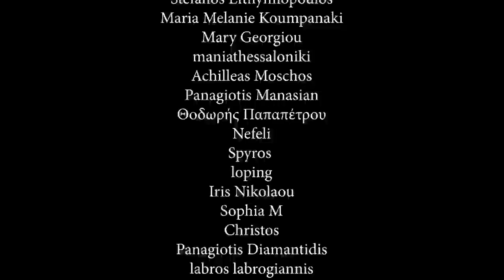Χριστουγεννιάτικα Προσβλημέντα Μαρμελάδα Φράουλα #48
Μπορείτε να το πάρετε μαζί σας σε οποιαδήποτε από τις παρακάτω πλατφόρμες:

spoti.fi/2ryrPUw

Ευχαριστούμε πολύ τους Patreons μας:

Alexander Halastaras
Νίκος Μαράκης
Alexandra
Ηλίας Σταυρίδης
Doctor Koe
Eleni Andrianatou
Vasiliki Ntarzanou
Libertad G
Eleni Dimopoulou
Sugar
Anastasia Ntogka
Athanasios Antoniou Karademitrou
George Spy
Spyros Kontos
Melpomeni Retsa
charitini pagomenou
Panos Paparrigopoulos
Γιώργος Τσαχαλίδης
Mary Mary
Eleni Andreou
Maria Melanie Koumpanaki
maniathessaloniki
Θοδωρής Παπαπέτρου
Myrsini Iliopoulou
Panagiotis Manasian
A - Chris
Spyros
Sophia Μ
Panag0s
Iris Nikolaou
labros labrogiannis
eirini k
Nate M
Georgia
Giorgos Panagiotakis
Mairo
Nikos Liakos
Christina Pavli
Kostas Papanikolaou
Άννη Σιδηροπούλου-Αλπάκη
SKORDOKAILA
Andriana Boudouraki
Iasonas Pavlidis
Garyfalia
Maria Pantsiou
Maro Saridaki
Stelios Kalaitzis
Dimitris Maroulidis
Alexandros Chatzis-Bakratsas
Maria Apostolidou
Diomidis Anadiotis
Kyatto-san
Ganjalf
Papavlasopoulos Dimitris
Konstantinos Alepakis
eltoro80
Γιώργος Κουναλάκης
Elpida Tsoukala
Georgia
George Tsitsis
Antonis Karvouniaris
Lefteris Daskalakis
animator
Yonatan
Antonis K.
ΕΛΕΥΘΕΡΙΑ Σ.
Natasja Saloustrou
Maria
Panos md
Panos A. Bozelos
gio x
GIORGOS SIMEONIDIS
Χαρά Σουμάδη
Chris Balafas
MARIA TSOUMPELI
Ψωμά Αλεξάνδρα
Καλλιόπη Μαδεμτζή